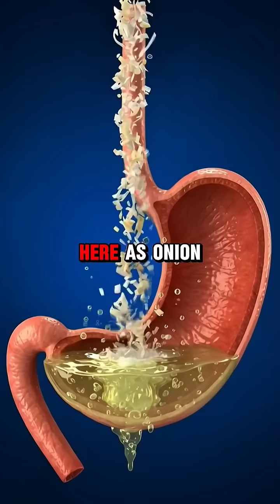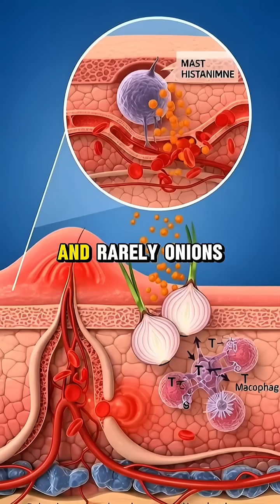What Onion Does Inside Your Body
Unlock the real science behind what happens inside your body the moment you eat onion—shown through hyper-realistic 3D CGI anatomy. From stomach reactions to microscopic intestinal absorption, glowing nutrient transport, inflammation control, heart-health benefits, antioxidant defense, and even the surprising side effects like eye irritation, gas buildup, and acid reflux—this short gives you a full internal tour in just 60 seconds.

Perfect for anyone curious about digestive science, human anatomy, food education, or the real biological effects of everyday foods.
Stay to the end for the shocking CTR hook revealing a food that reacts even faster than onion.